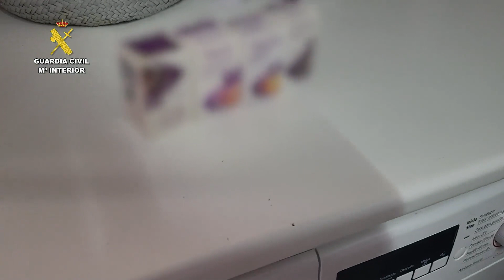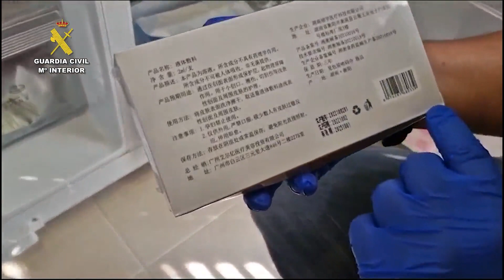Detenida por realizar tratamientos estéticos en su casa sin titulación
Imágenes de la Guardia Civil, que en la denominada operación 'Botu', ha detenido a una mujer por realizar tratamientos estéticos en su domicilio sin la titulación requerida.